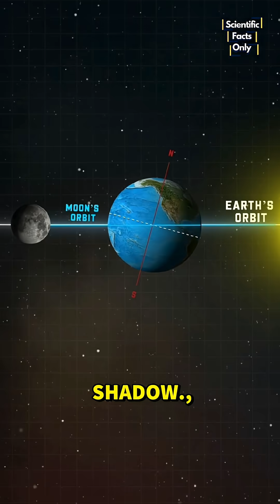Blood Moon 2025: Total Lunar Eclipse Tonight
Experience the rare 2025 Blood Moon: an 82-minute total lunar eclipse, red glow, perigee effect, visible across Asia, Africa, Australia, Europe.

00:00 – What is a lunar eclipse?
00:15 – Why does the Moon turn red?
00:35 – Why we don’t see eclipses every full Moon
00:50 – Tonight’s eclipse: 82-min totality & longest in years
01:10 – Global visibility zones
01:25 – Perigee effect explained